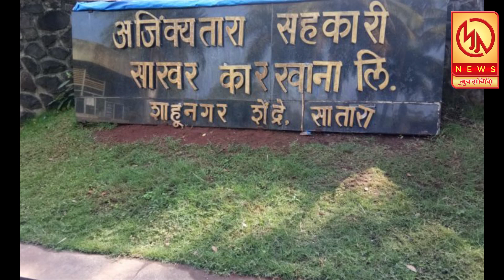मुक्तागिरी न्यूज २९.१२.२०२०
आपण पाहत आहात मुक्तागिरी न्यूज ... रोजच्या ताज्या घडामोडी पाहण्यासाठी आजच लाईक करा शेअर करा आणि सबस्क्राईब करा फक्त मुक्तागिरी न्यूज ... बेल आयकॉनवर क्लिक करायला विसरू नका ...